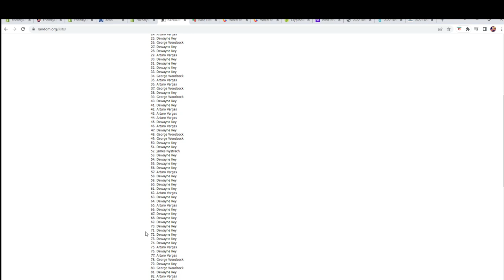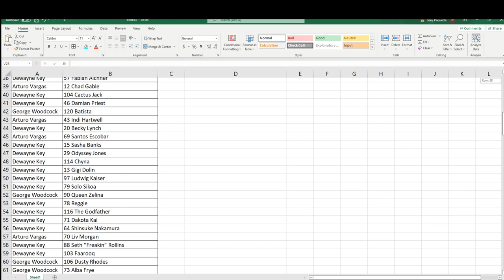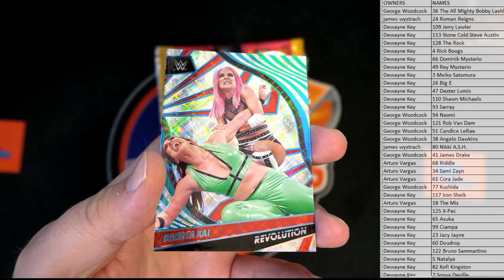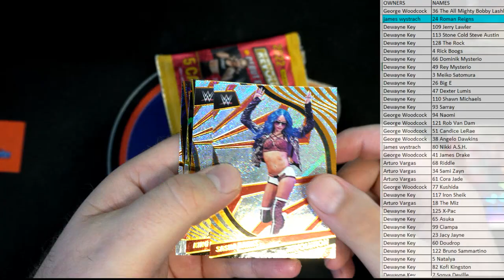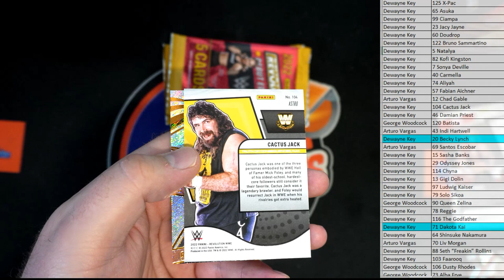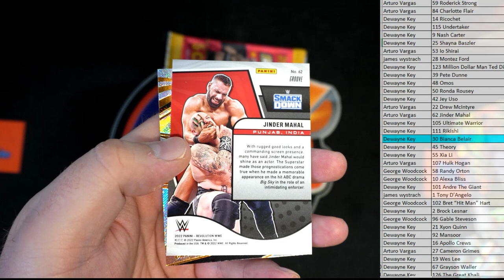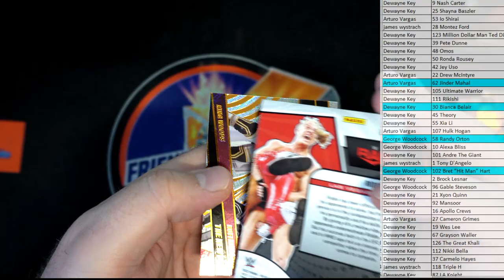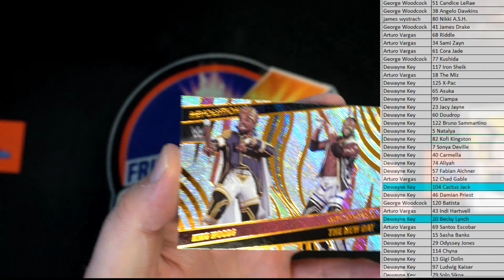2022 Panini Revolution WWE Hobby ID 22WWEREV102